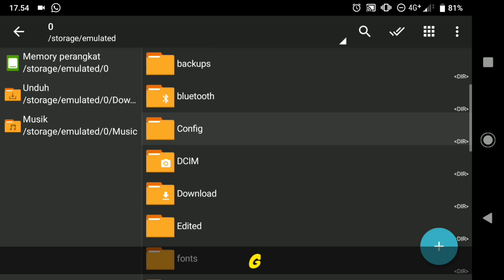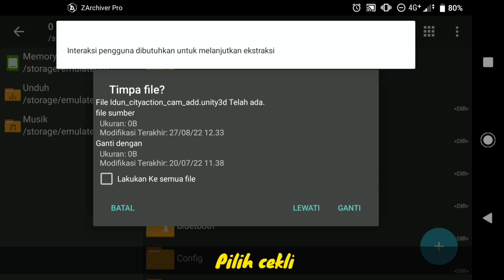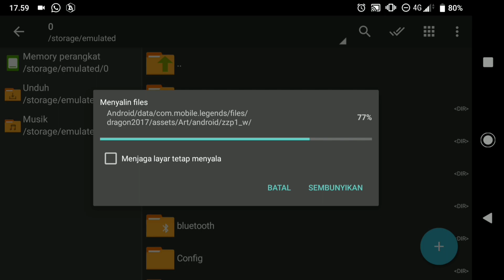Reduce Data ML Terbaru Patch Project NEXT | Solusi Lag Dan Patah Patah ML Setelah Update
Jadi di video kali ini saya pengen berbagi cara untuk mengatasi lag dan patah-patah mobile legend dengan memasang config reduce data ml patch terbaru, dengan memasang config reduce ml ini ukuran data ml kalian bakalan berkuarang sekitar 2gb lebih dan semakin lancar untuk di mainkan ml nya, cara memperkecil ukuran mobile legend memang bisa mengurangi lag dan patah patah mobile legend, tidak menghilangkan lag.
masih lag atau nga nya tergantung dari device masing masing👍

pastikan sudah menggunakan apk mobile legend versi terbaru dan sudah download data 100 %